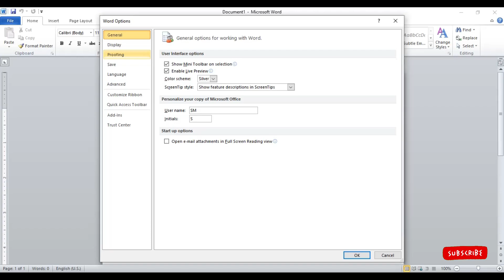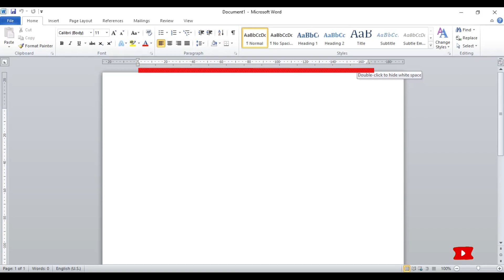Change the Ruler Units in Microsoft Word 2010||Change Ruler Measurement Units in Word in Malayalam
Change the Ruler Units in Microsoft Word 2010||Change Ruler Measurement Units in Microsoft Word in Malayalam

In this video shows you that how to change ruler measurement units in Microsoft Word.